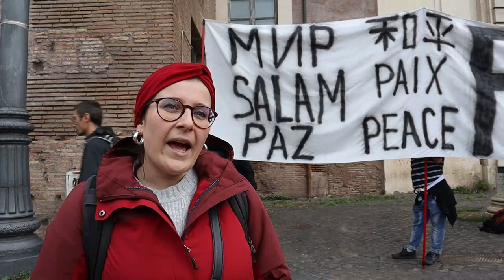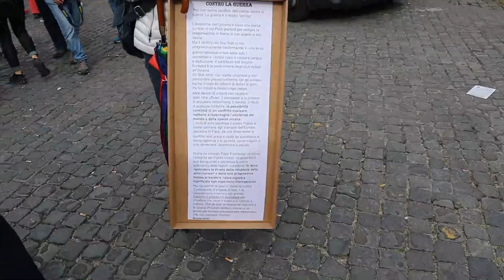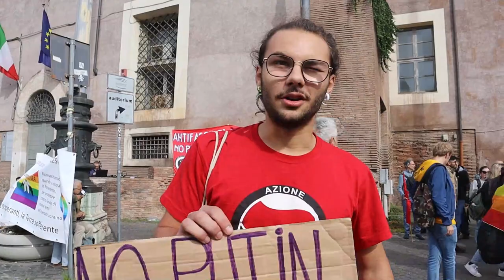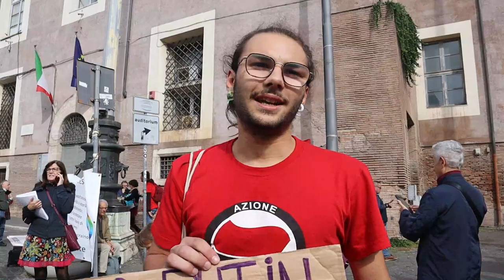Interviste 5 novembre per la Pace a Roma- pt. 1 - Perchè sei in piazza?